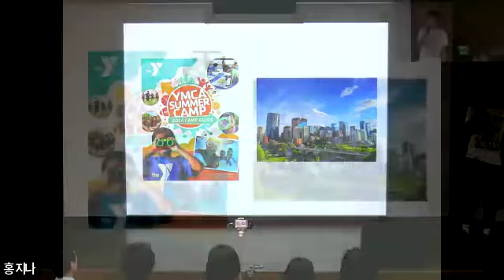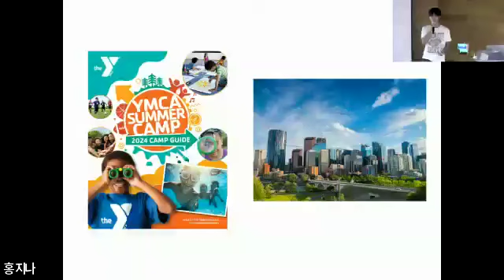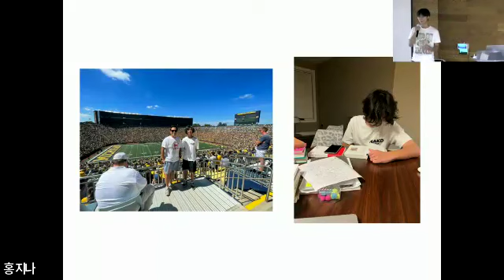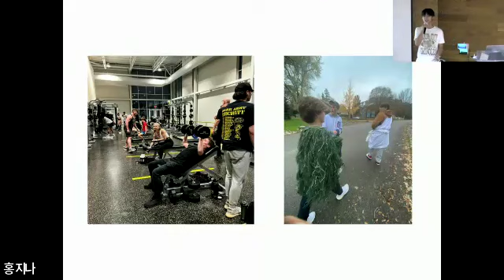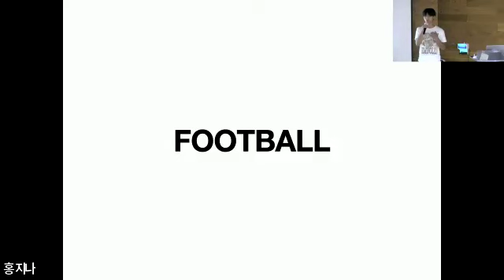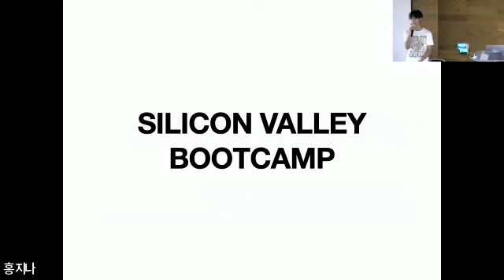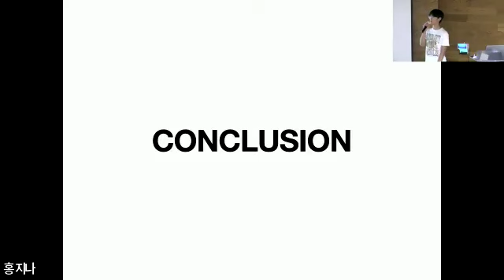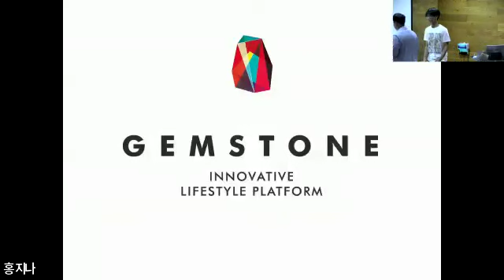Freedom with Freedom - 아들과 함께 한 미국 유학 스토리